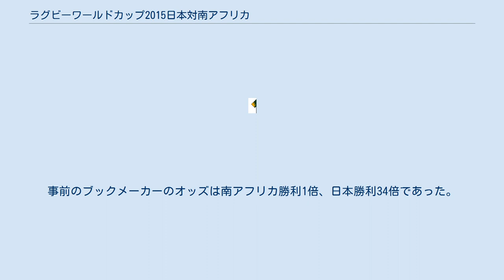ラグビーワールドカップ2015日本対南アフリカ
日本・南アフリカ共和国関係
ラグビーワールドカップ2015日本対南アフリカ（ラグビーワールドカップ2015 にほん たい みなみアフリカ）は、2015年9月19日にイングランド・ブライトンで行われたラグビーワールドカップ2015の試合である。
 これまでワールドカップで通算1勝、2引き分けを挟んで16連敗中だったワールドラグビーランキング13位の日本代表が、過去2回の優勝経験を持つ同ランキング3位の南アフリカ代表を34-32で破る番狂わせが起こった。
世界中に「ブライトンの奇跡」（The Brighton Miracle）と報じられた。
 日本代表は過去7大会全てに出場していたが、通算成績は1勝2引き分け21敗であり当然すべての大会でグループリーグ敗退であった。
1995年大会ではニュージーランド代表に17-145という歴史的大敗を喫していた。
一方の南アフリカ代表はアパルトヘイトによる制裁から復帰後は出場5大会で全て決勝トーナメントに進出し優勝2回、グループリーグでの敗戦も1度しかなく当時ワールドカップの最高勝率を保持していた。
ウィリアムヒルによる試合前予想では南アフリカの1倍に対し、日本は34倍であった。
 試合開始直後は、南アフリカがボールキープして攻め込み、日本もブレイクダウンからターンオーバーを繰り返して対抗する、という展開が続いたが、前半8分、日本がファーストスクラム後にペナルティを獲得し、五郎丸歩のペナルティゴールで先制した。
 前半17分には、南アフリカがモールで攻撃を仕掛け、フランソワ・ロウがトライを決め逆転するが、前半29分には日本もラインアウトからモールを組み、キャプテンのリーチマイケルがトライ。
得点を10対7とし、再度逆転した。
しかし前半32分にビスマルク・デュプレッシーがトライを決めたことで、前半は10対12と、南アフリカ優勢で終了した。
 後半戦が始まると、3分にルード・デ・ヤハーが、21分にはアドリアン・ストラウスがトライを決めるが、日本も五郎丸がペナルティゴールを着実に重ね、28分には自らトライしたことで、29対29の同点に持ち込んだ。
 南アフリカは後半32分にペナルティゴールを成功させ、得点を29対32としたが、コーニー・ウーストハイゼンが危険なプレーでイエローカードを提示され、一時退場処分となったため、日本は数的優位となっていた。
 そして試合終了間際、日本は敵陣深くでペナルティを獲得。
3点のゴールキックと5点のスクラムが選択でき、ヘッドコーチのエディー・ジョーンズは、安全に引き分けに持ち込めるゴールキックをするよう選手たちに指示した。
しかし、リーチは自身の判断でスクラムを選択。
最後はアマナキ・レレイ・マフィからのパスを受けたカーン・ヘスケスがトライを決め、34対32で歴史的な勝利を挙げた。
 試合終了後、リーチは自身の選択について「同点じゃなく、勝ちに行くという気持ちだった。みんなもそうだった」と話した。
エディー・ジョーンズも「今日の選手たちは勇敢なんてもんじゃない。最後まで相手に向かって行った。引き分けを選ばずに最後のPGで蹴らないことを選択したリーチの勇気をたたえたい」と、リーチを始めとした選手たちを称賛した。
 Notes: イギリスの地元紙であるガーディアンは、「W杯史上、比類のない試合。世界に波紋を広げた」と報道。
同じくデイリー・テレグラフは電子版のトップで、「史上最大の番狂わせ」と伝えた。
事前のブックメーカーのオッズは南アフリカ勝利1倍、日本勝利34倍であった。
 また同じくワールドラグビーの公式YouTubeチャンネルの「ワールドカップで記憶に残る瞬間ランキング」でこの勝利を2位タイに挙げている。